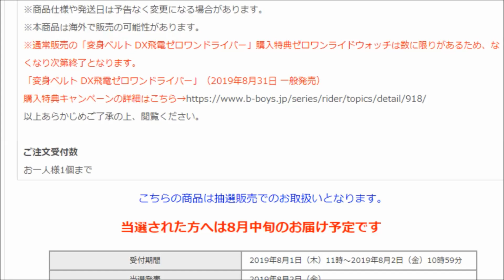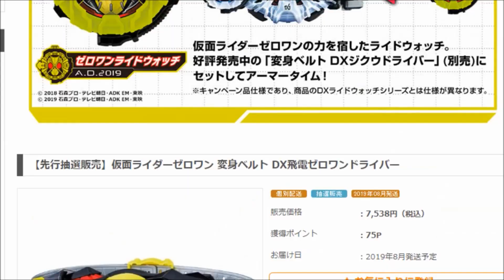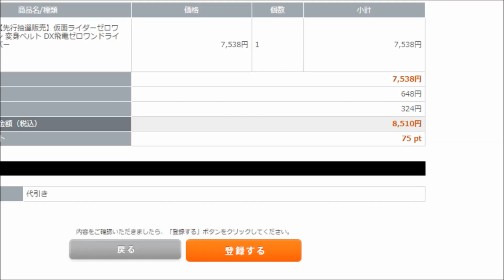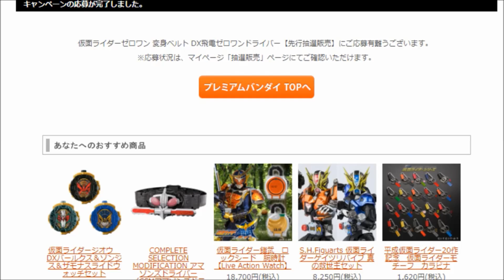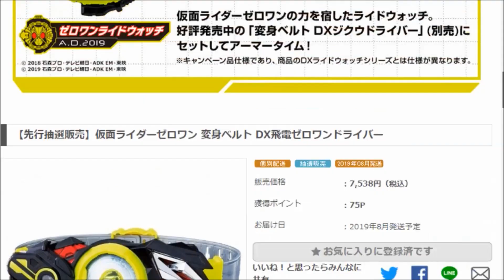【ゼロワンライドウォッチも付く！？】DX飛電ゼロワンドライバー 先行抽選予約販売に応募！DX Hiden Zero-One Driver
2019年8月1日～2日まで、DX飛電ゼロワンドライバーの先行抽選予約がスタート！キャンペーン品のゼロワンライドウォッチも付くということでこれは応募するしかない！

DXフライングファルコンプログライズキーの情報が解禁されたので見てみよう！

令和初！仮面ライダーゼロワン DXゼロワンドライバー情報が解禁されたので見てみよう！